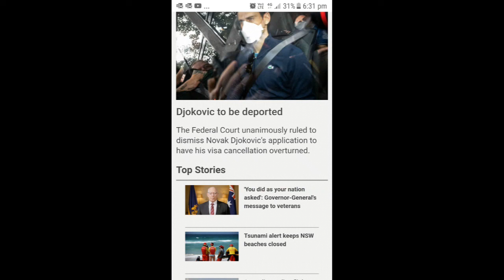where are you